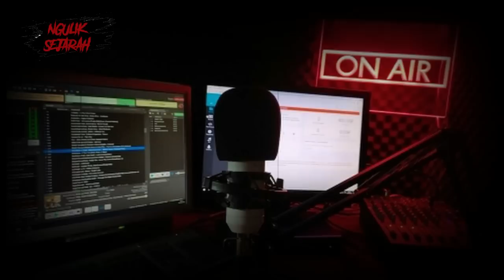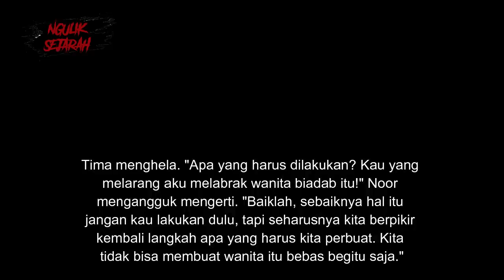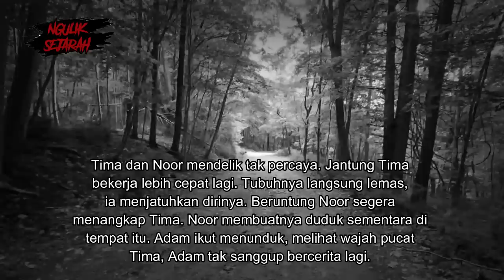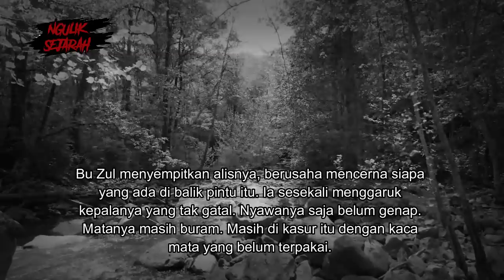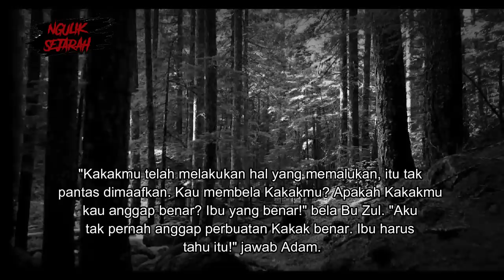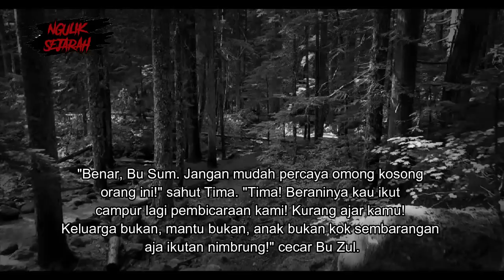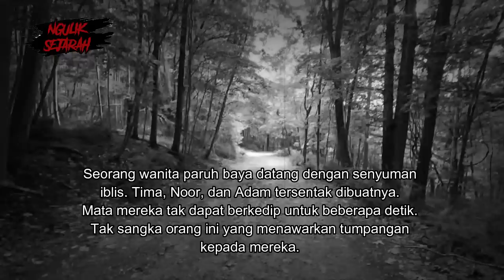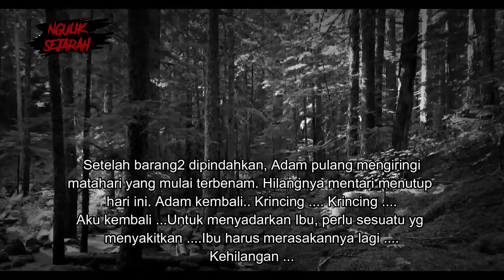TR4GISNYA PASANGAN PENGANTIN INI HARUS TEW4S DI TANGAN IBU KANDUNG SENDIRI PART 7